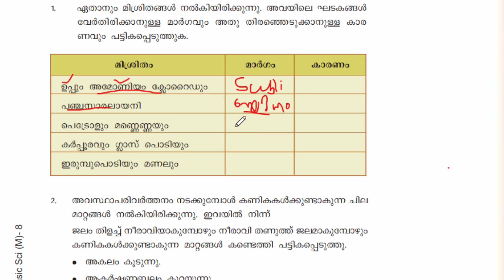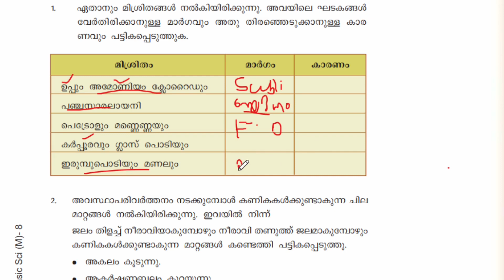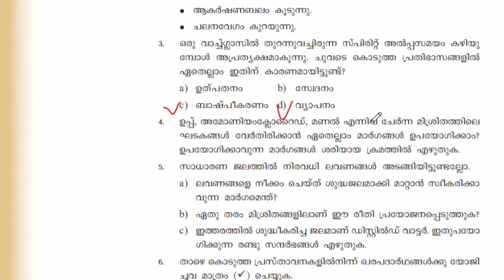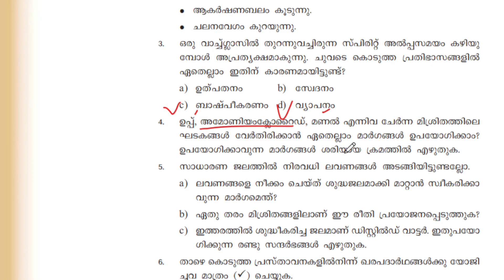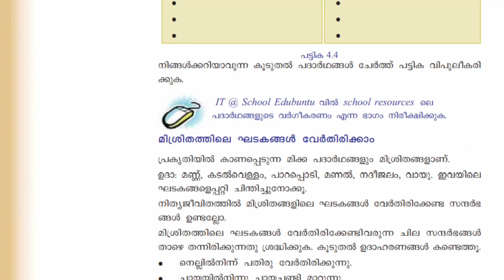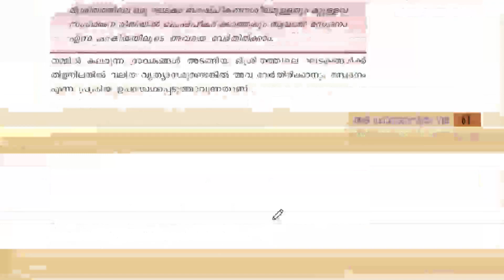10TH LEVEL MAINS,COMPANY BOARD LGS|SCERT SCIENCE BACK PAGE EXERCISE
10TH LEVEL MAINS,COMPANY BOARD LGS|SCERT SCIENCE BACK PAGE EXERCISE|